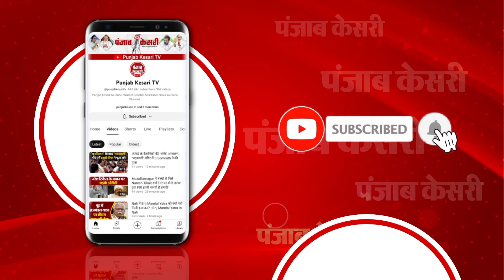Hathras Stampede Latest Updates: “बाबा हरि की नहीं होगी गिरफ्तारी”, PC कर क्या-क्या बोले Aligarh IG?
हाथरस हादसे पर अलीगढ़ IG की प्रेस कॉन्फ्रेंस
IG शलभ माथुर ने किए कई बड़े खुलासे
“हाथरस हादसे में अब तक 6 गिरफ्तारी”
“आयोजन समिति के 6 सदस्य गिरफ्तार”